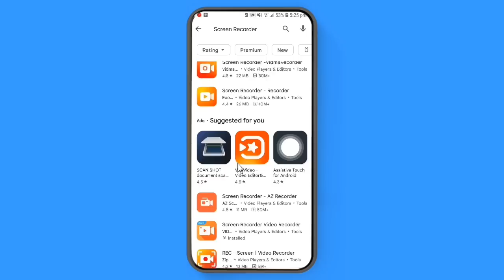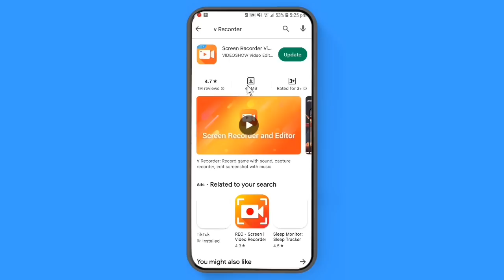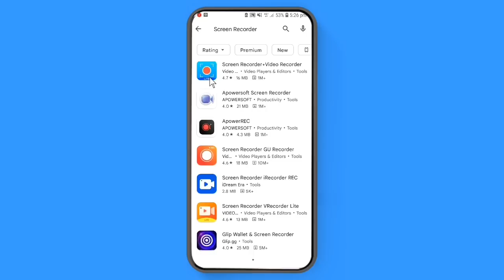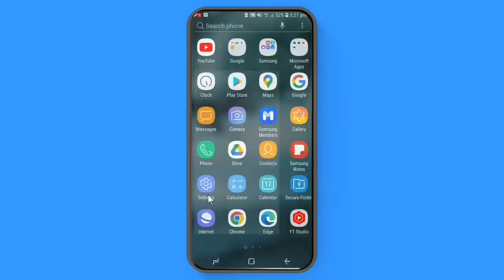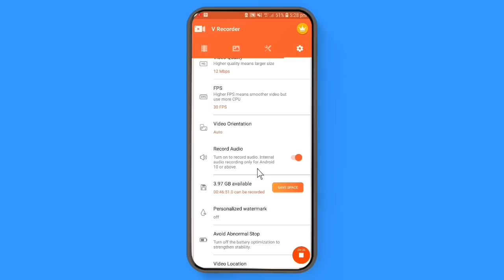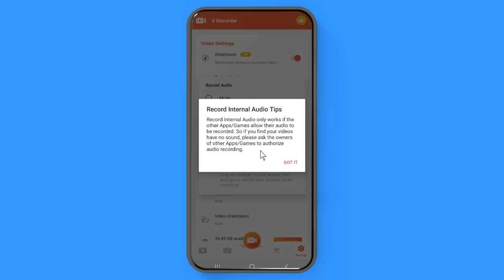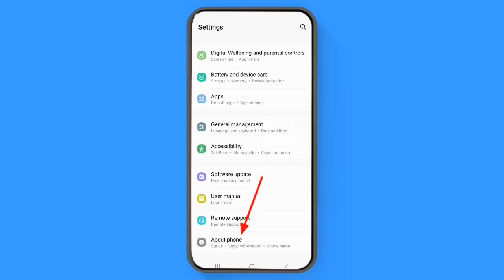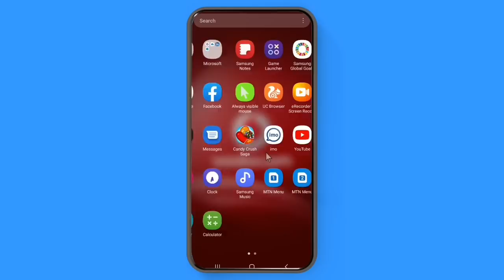Akkata Bilbiilaan Dubbataa Sagalee Nama itti Woraaban